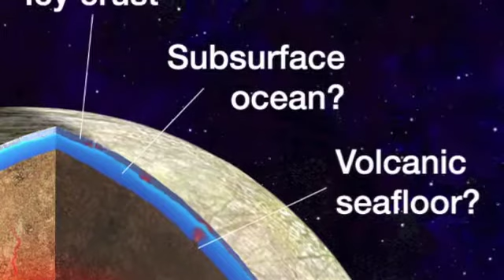Graham Lau and the Astrobiology Adventure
Explore astrobiology with our Earth Explorers!